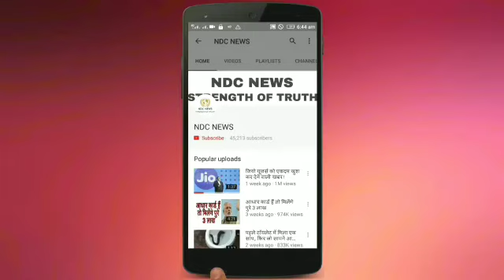इस दुल्‍हन ने अपनी शादी के दिन ही मुंडवा लिया सिर, वजह जान कर हो जाएंगे हैरान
2) अगर आपकी भी कलाई पर यह 3 और 4 लाइनें हो तो आप भी हैं बहुत स्पेशल, जानिए कैसे

4) सलमान की पूर्व भाभी मलाइका का एेसा चांदी अवतार घायल कर देगा आपको, देखें HOT PICS

5) कभी 800 रुपए में नौकरी करने वाली मुकेश अंबानी की पत्नी नीता ने शादी से पहले रखी थी ये शर्त